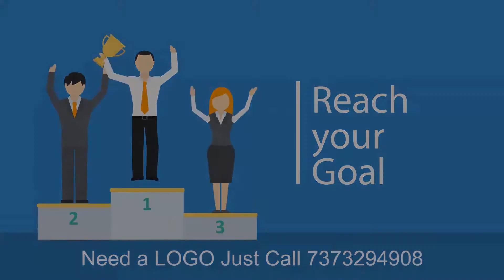News Room: மன வருத்தப்பட்ட சசி குமார்|Sasikumar|Kodiveeran |Muthaiya |Metropeep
Metropeep short News Updates:மன வருத்தப்பட்ட சசி குமார்

 BE the Next Lucky Subscriber to get an in-depth channel Evaluation:

2. Must be uploading good quality content frequently to your You Tube channel and really trying to make it.
3.Must be engaged in my channel by